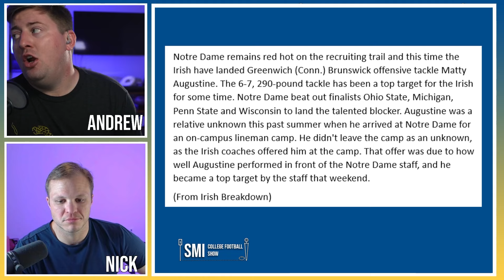Notre Dame Fighting Irish Just Added A TOP Recruit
The Notre Dame Fighting Irish football program have just made yet another solid addition. Notre Dame has had a strong run of recruiting and this latest move is further proof of that. This latest Notre Dame athlete looks like another elite recruit. Fans of the Notre Dame Fighting Irish will be excited by this news.